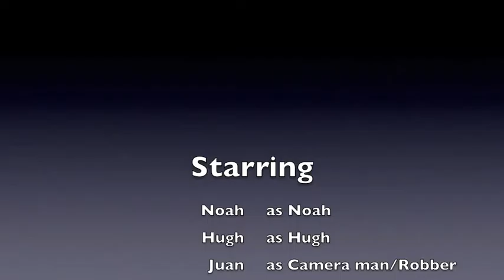Horror Movie - Noah